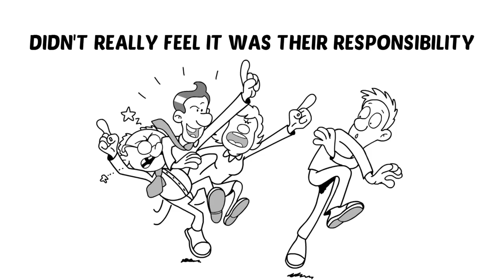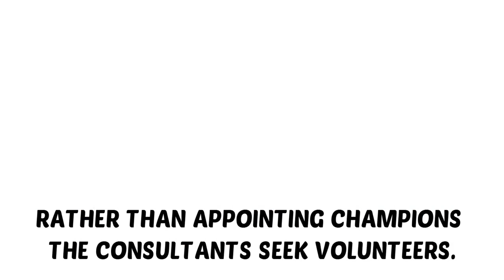Circle Safety | Creating A Workplace Safety Culture